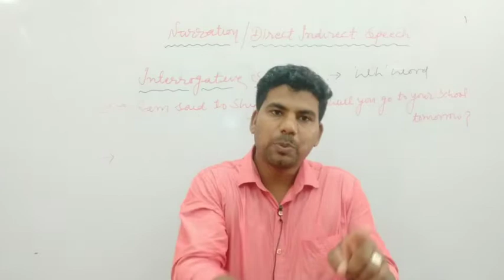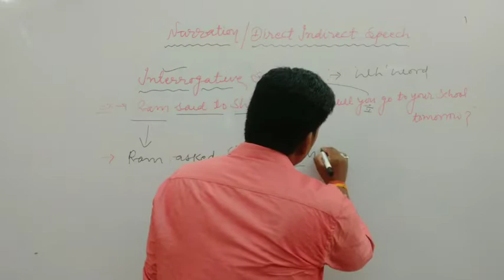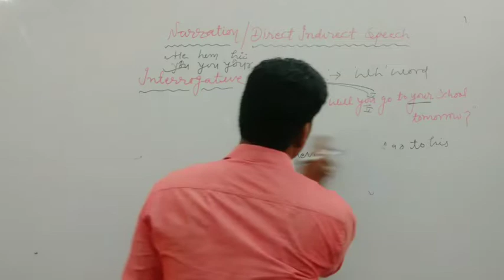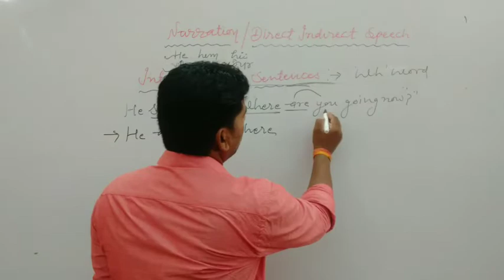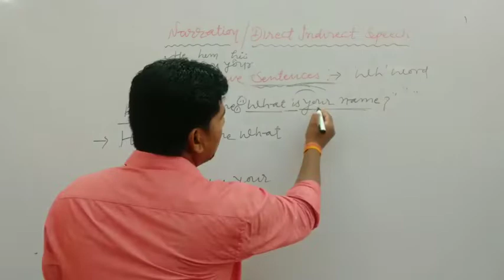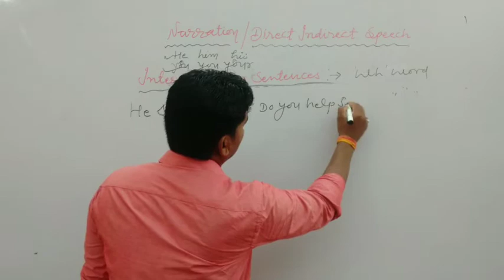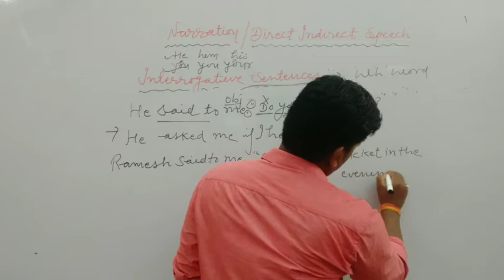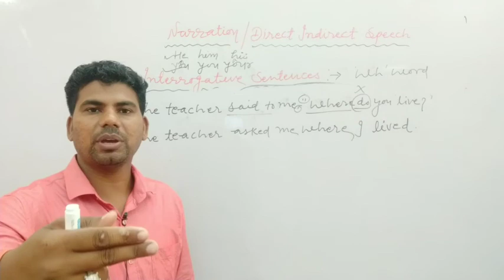Narration, Direct indirect speech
Sentences of helping verb, wh word / Interrogative sentences.